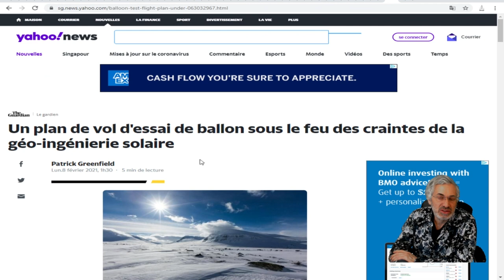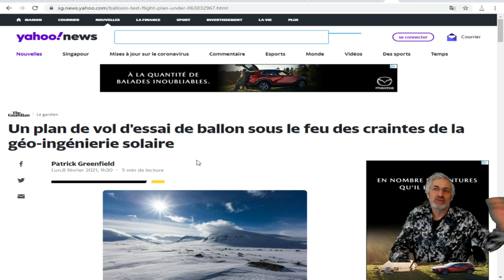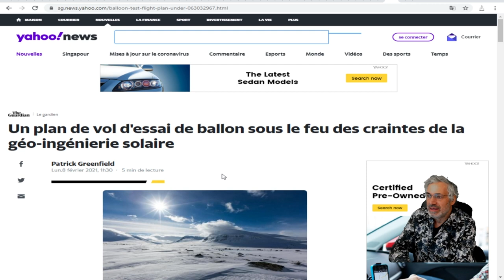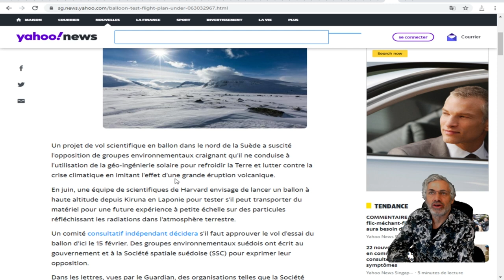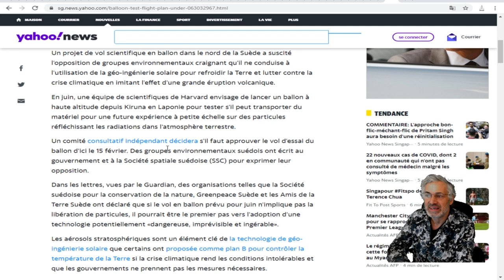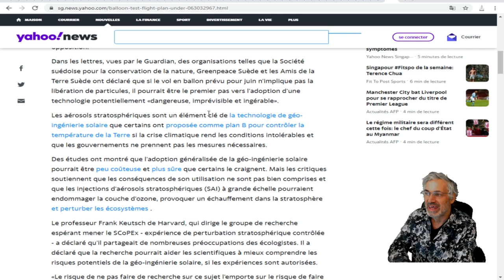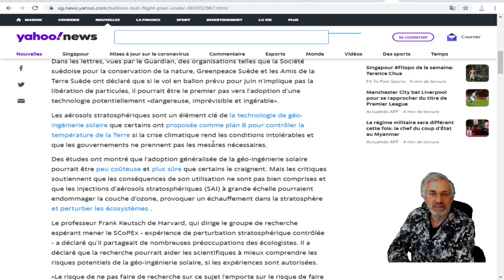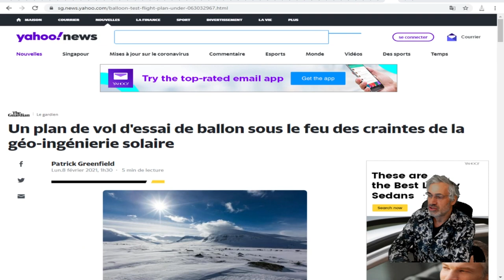Un plan de vol d'essai de ballon sous le feu des craintes de la géo-ingénierie solaire.